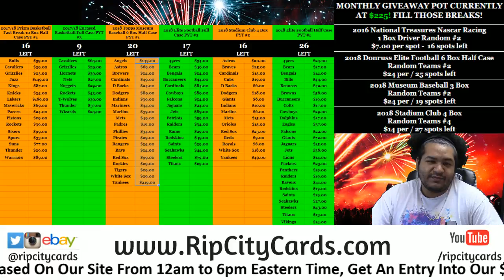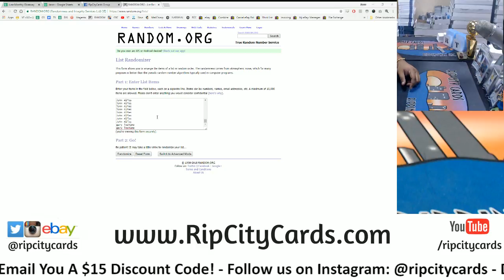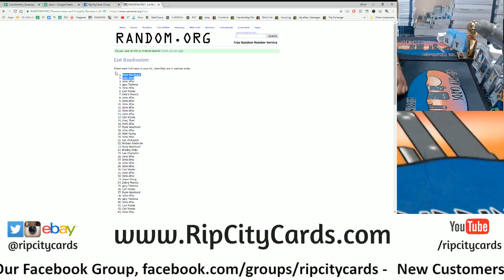7 4 $100 Daily Giveaway Triple Museum Spots